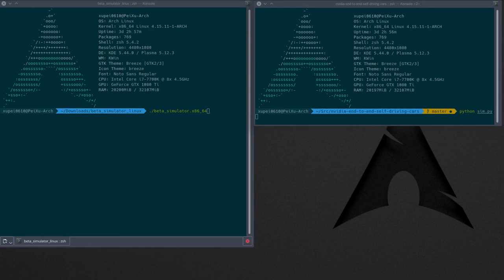Nvidia End-to-End Self-Driving Car Simulation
Tensorflow implementation for Nvidia End-to-End Self-Driving Cars